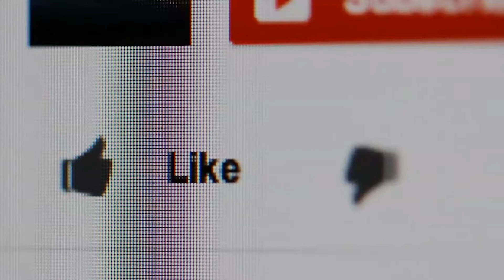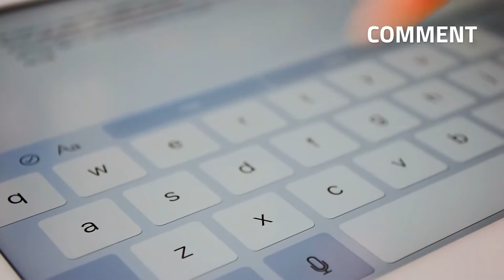Off White X Air Jordan 5 Retro Sneaker 2020 Release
Off White X Air Jordan 5 Retro on GOAT -
Off White X Nike Air Jordan 5 Retro Black/Muslin/Fire Red

As part of Jordan Brand's 8x8 collection for the NBA All-Star Weekend 2020 includes an Off-White x Air Jordan 5 collab featuring a black-based textile mesh upper with translucent windows found on the sides. Capping off the look is a black midsole and a yellow outsole.

Other Sneaker Videos You May LIKE:

✔️ OFF-WHITE AIR JORDAN 5 SAIL, 2021 JORDAN 1 UNIVERSITY BLUE, JORDAN 3 UNC, JORDAN 4 NEON AND MORE

Your SneakerHeadQuarters

Translated titles:
Off White X Air Jordan 5 Retro Sneaker 2020 Lanzamiento

Off White X Air Jordan 5 Retro Sapatilha 2020 Lançamento

ऑफ व्हाइट एक्स एयर जॉर्डन 5 रेट्रो स्न

Off White X Air Jordan 5 Retro Sneaker 2020发售

Off White X Air Jordan 5 Retro Sneaker 2020發售

Off Λευκό X Air Jordan 5 Retro Sneaker 2020 Απελευθέρωση

વ્હાઇટ એક્સ એર જોર્ડન 5 રેટ્રો સ્નીકર 20

Off White X Air Jordan 5 Retro Sneaker 2020 Rilis

オフホワイトXエアジョーダン5レトロスニーカー2020リリース

ഓഫ് വൈറ്റ് എക്സ് എയർ ജോർദാൻ 5 റെട്രോ സ

व्हाइट एक्स एयर जॉर्डन 5 रेट्रो स्नीकर

ਵ੍ਹਾਈਟ ਐਕਸ ਏਅਰ ਜੌਰਡਨ 5 ਰੀਟਰੋ ਸਨਿੱਕਰ 2020 ਰ

سفيد اي ايئر اردن 5 ريٽرو سنوارر 2020 رويڊ آف

Хомӯш Сафед X Air Jordan 5 Retro Sneaker 2020 Нашри

ஆஃப் வைட் எக்ஸ் ஏர் ஜோர்டான் 5 ரெட்ரோ

ఆఫ్ వైట్ ఎక్స్ ఎయిర్ జోర్డాన్ 5 రెట్రో

ออฟไวท์เอ็กซ์แอร์จอร์แดน 5 รองเท้าย

وائٹ ایکس ایئر اردن 5 ریٹرو جوتے 1020 ریلیز

Rhyddhau 2020 oddi ar White X Air Jordan 5 Retro Sneaker 2020